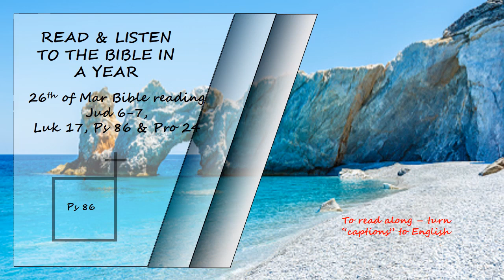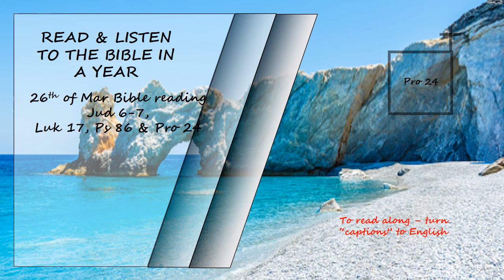Listen to the Bible in a year 26th of March Bible Reading Read by David Suchet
Judges 6-7, Luke 17, Psalms 86 & Proverbs 24